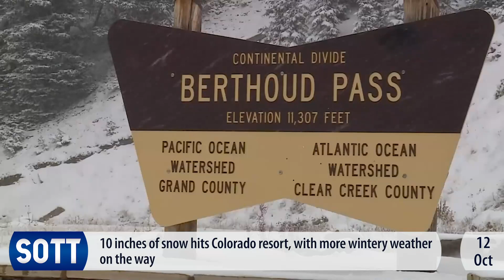SOTT Earth Changes Summary October 2023 Extreme Weather, Planetary Upheaval, Meteor Fireballs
As we approach the midpoint of Solar Cycle 25, which has had the lowest solar activity in about 200 years, we are experiencing cooler-than-average temperatures and unseasonable snow across the globe.

The Old Farmer's Almanac predicts a harsh winter for the Northern Hemisphere, with above-normal snowfall in most snow-prone areas of the U.S., with storms, showers, and flurries continuing into early spring. America's first Arctic blast of the season broke hundreds of low-temperature records and resulted in the most extensive late October-early November snowpack in NOAA records.

Heavy snow blanketed the Rocky Mountains, the northern Plains, the Great Lakes and northern New England, resulting in 17.9% of the Lower 48 being covered by snow by the time the calendar flipped to November - a new record in books dating back to 2003.

But the northern hemisphere was not the only one experiencing unseasonable cold temperatures and snow, South Africa got blanketed by snow in Spring!

So far, the signs of a solar minimum-induced ice age are becoming clearer and more present, so prepare accordingly.

October has also been marked by unusually severe storms around the world. In just one week, we've seen eight different tropical cyclones make landfall around the globe, from Yemen to China, Vanuatu, Mexico, and the Leeward Islands.

Some of the most intense storms during this month:

- Acapulco, Mexico: Hurricane Otis caused massive damage with winds of up to 165 mph. The total death toll is still unknown, but the official estimate is 47, with 59 still missing.
- Taiwan: Third strongest storm on record as Typhoon Koinu hits with winds of 212 mph, causing flooding, landslides, and widespread destruction.
- Vanuatu: Lola, the third superstorm in a year, delivers another devastating blow.
- Yemen: Thousands displaced by flooding after Cyclone Tej dumps nearly 16 inches of rain in a matter of hours.Madrid,
- Spain: Storm Aline floods subway stations, submerges streets, and uproots trees.
- Florida, US: Multiple EF-2 tornadoes damaged both coasts.

This, of course, has nothing to do with global warming or the increase in temperature of the major ocean currents, but is a clear indication of the increase in electrical charge in the upper layers of the atmosphere.

Our late friend and author Pierre Lescaudron coined the term air spirals for electrical phenomena such as hurricanes, typhoons, tropical storms, tornadoes, and waterspouts:

"Electricity seems to play a major role in air-spiral phenomena, including hurricanes. Air spirals are simply the manifestation of electric discharges between the ionosphere and the Earth's surface. The electric potential difference between the clouds and the ground at the bottom is what powers this kind of phenomena

[...]Hurricanes are the opposite of lightning bolts: they mostly occur above oceans and usually weaken or die when they reach land. When a massive flow of electrons is pulled up above the ocean, the high conductivity of salt water can provide and conduct free electrons from all adjacent regions, thus offering an almost endless supply of electrons to power the ongoing hurricane. When the hurricane reaches the ground, the electron supply is limited by the poor conductivity of the ground and the hurricane weakens.

Lightning and hurricanes are very similar electric phenomena. Hurricanes are to sea surface what lightning bolts are to ground surface. They are both caused by upward electron flows and they both re-balance electric charges by returning electrons to the ground: rainfall in the case of hurricanes, lightning in the case of electrical storms.

McCanney: I also calculated that the warm water theory for hurricane development lacked sufficient energy to account for the energy in these massive storms. We later witnessed hurricanes on Mars where there is no water at all. Clearly, the warm water concept did not work.

[It is worth mentioning, that] the accumulation of cometary dust in the Earth's atmosphere plays an important role in the increase of tornadoes, cyclones, hurricanes and their associated rainfalls, snowfalls and lightning.

Lescaudron, Pierre; Knight-Jadczyk, Laura. Earth Changes and the Human-Cosmic Connection (The Secret History of the World Book 3)."

Also this month, two shallow 6.3-magnitude earthquakes killed at least 2,000 people in western Afghanistan, with several aftershocks of the same magnitude leaving a trail of destruction:
"These earthquakes have struck some of the most vulnerable communities in Afghanistan, they have already been grappling with decades of conflicts and under development.

The affected communities have little resilience to cope with the multiple and simultaneous shocks, and especially with the cold winter coming, when households have limited food resources and are most constrained in capacity."